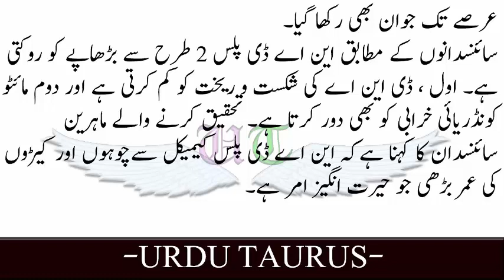Science Dano Ne Burhapay Ko Door Rakhnay Wala Aik Aham Chemical Daryaft Kar Liya